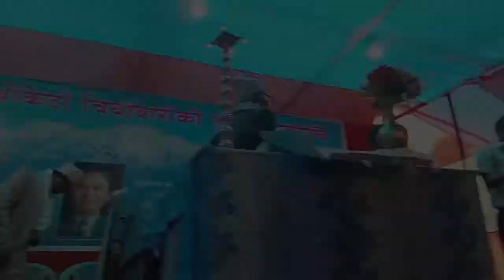Ledgendary nepali music industry@gopal_yonjen बार्षिक उत्सव🎉 ★ celebrating@OkaytiTeaEstate ★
Hi everyone 🙏
  I'm here with my vlog,dance, travel etc videos hope you guys enjoy with my new content